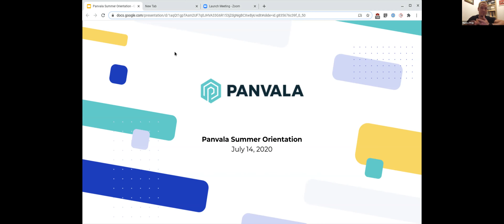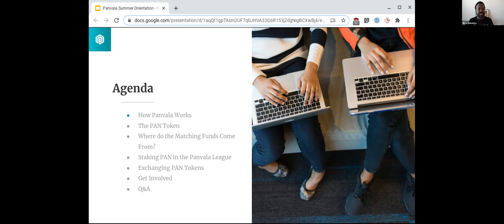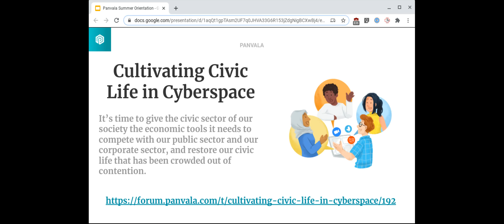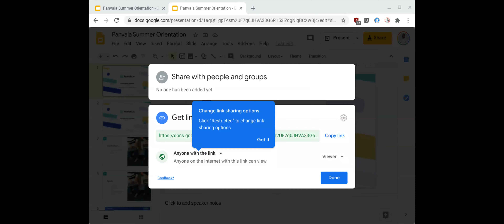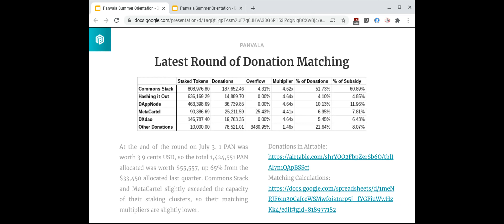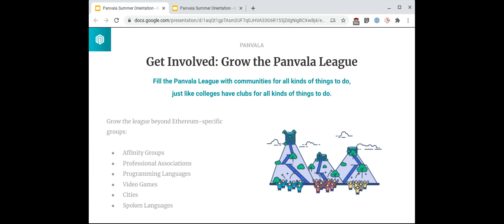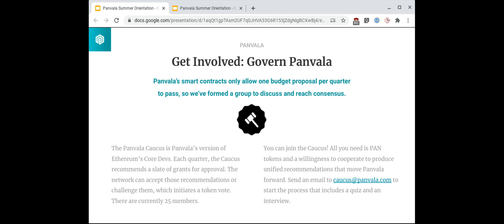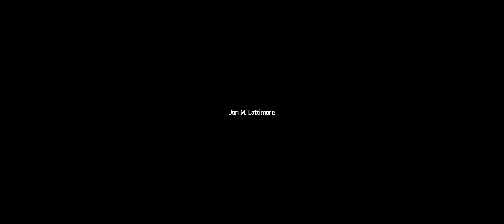Panvala Orientation, Summer 2020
On July 14, Panvala's new grantees and donors came together to learn more about how Panvala works, our mission, and how you can use your tokens. The presentation begins at 7:55 after introductions from attendees.